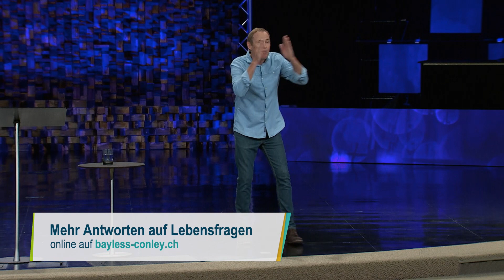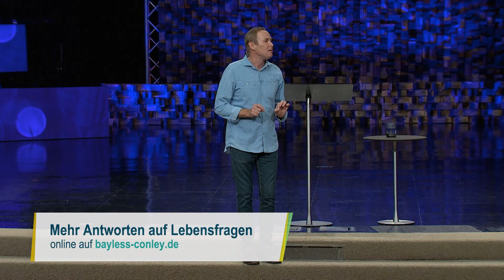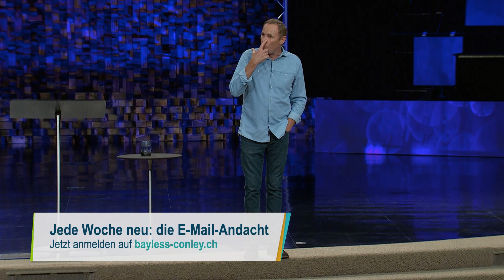Göttliche Weisheit für Leiter 2/2 – Bayless Conley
Leiterschaft ist mehr als eine Position oder eine Begabung. Es geht um das, was man bewirkt; und dafür braucht man Charakter. Alle einflussreichen Leiter hatten bestimmte Charakterzüge, Beweggründe und Gewohnheiten, um die, denen sie vorstehen, entscheidend zu prägen. Entdecken wir gemeinsam mit Bayless Conley, was göttliche Weisheit für Leiter bedeutet.

Diese weiteren kostenlosen Angebote von Bayless helfen dir, im Alltag an Gott dran zu bleiben:

Möchtest du mit uns Gottes Wort durch die Predigten von Bayless auf dieser Welt verbreiten? Dann danken wir dir für deine Spende: